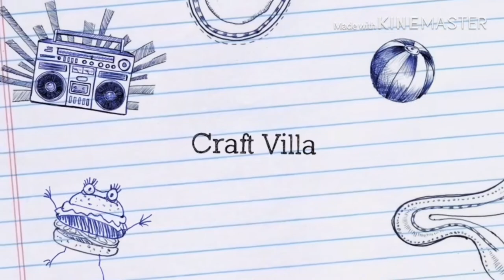Colorful frame making | Cardboard & color paper’s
Naju sajus craft villa
Craft ideas